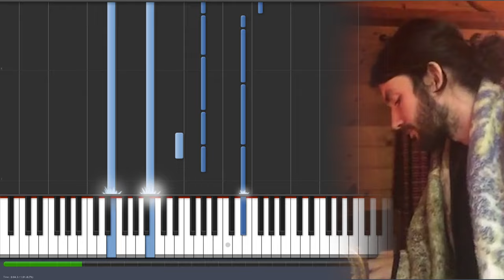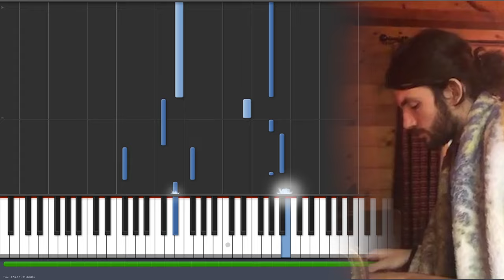Stephen - Bullet Train Live (Piano Tutorial)